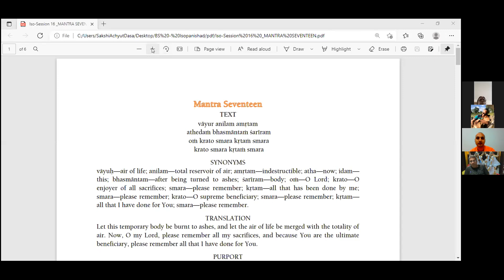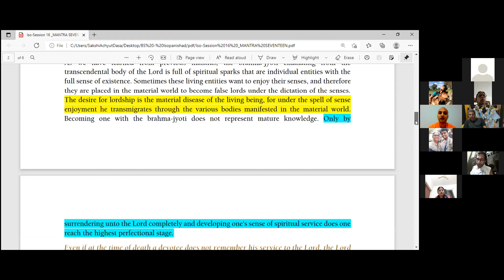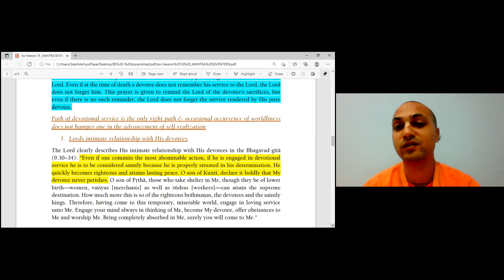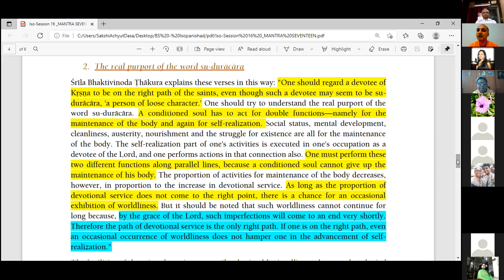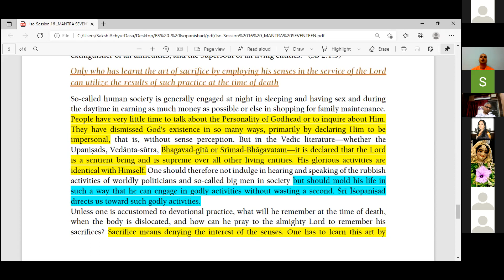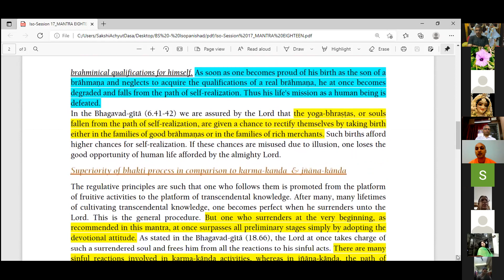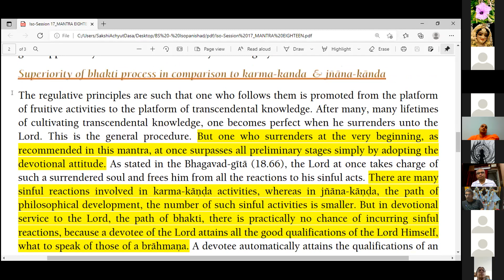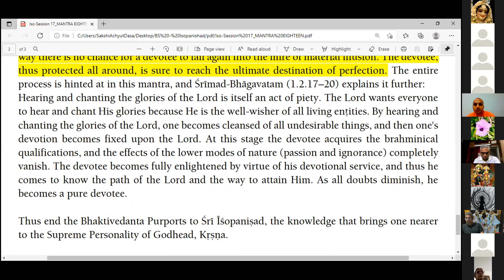Final Session 16 : Isopanishad - Bhakti Shastri Course - HG Sakshi Achyut Prabhuji